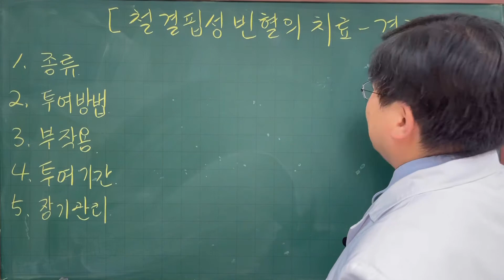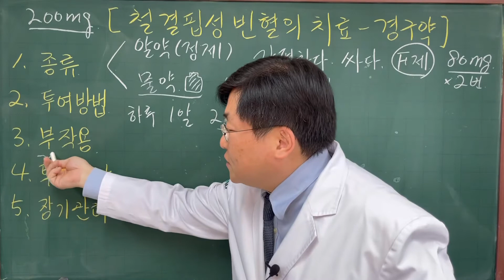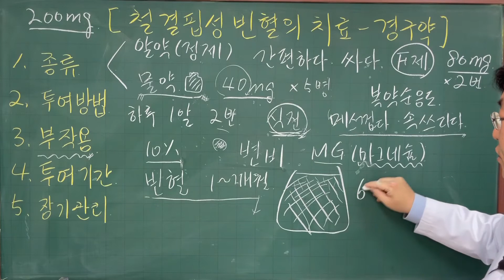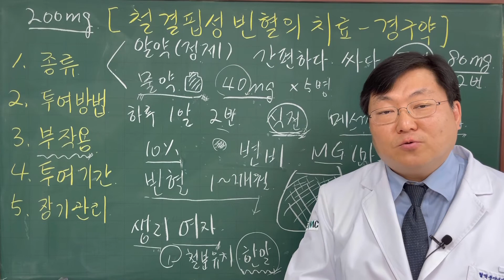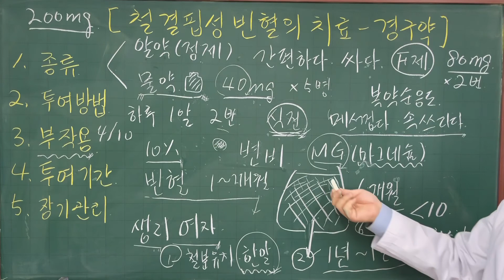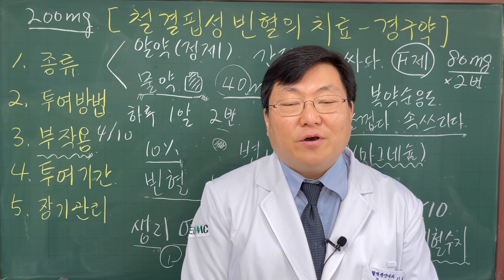[김대영의 혈액사랑] 철결핍성빈혈의 치료-먹는약(경구약)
철결핍성빈혈을 치료하는 약제 중 하나인 경구약(먹는약)의 종류, 복용방법, 부작용 및 관리, 장기 관리방법에 대해 일반인들이 알기 쉽게 설명해 드립니다.